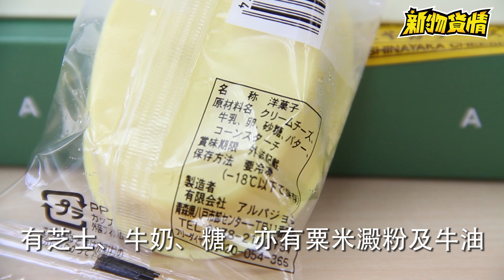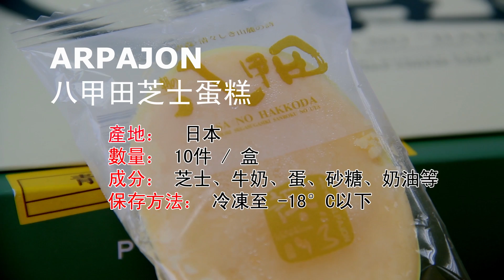【新物貨情】品嚐日本王者芝士蛋糕！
芝士蛋糕流行多時，近年似乎被其他甜品風頭蓋過。但在日本，一款堪稱王者蛋糕、甚至連日本明星都被深深吸引的「八甲田芝士蛋糕」，卻依然熱賣之中。

「八甲田芝士蛋糕」受歡迎之原因，在於它選取了頂級「F1」雞蛋、而芝士更未有稀釋，散發著濃烈香氣、軟綿綿的質感，在蛋糕半解凍的狀態，每啖都是香濃滋味！

日本著重包裝藝術，所以「八甲田」亦用上簡約尊貴的禮盒包裝，亦屬送予親友的一流選擇！

我們一直以來都收到大量客戶提供的新產品資訊。可是來到拍片的年代，加上編輯們懶於寫字，只有通通用「片段」來說話。好了，我想這個部份的簡介只有外星人才會仔細閱讀，接­下來，請大家一起陪我們為新品開箱！謝謝支持嚕！（香檳~）